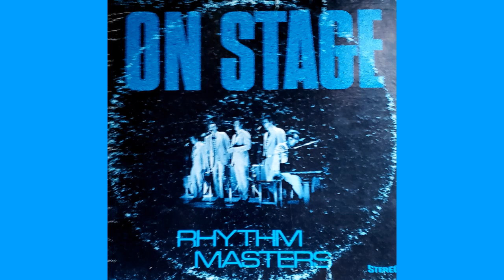The Rhythm Masters - I'm Gonna' Tell It (1970) One Stage-Track One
Recorded live at the Taft Auditorium in Cincinnati, Ohio, in 1970. Introduction by Mr. Sonny Simmons. Manufactured by Artist's Recording Company (701004)
Take your seat,, front row center, as the Rhythm Masters...Grady Nix, Dan Hubbard, Carroll Rawlings, Buddy Liles, and Bill Phelps, step to the microphones! You are now a part of the crowd as you hear the Rhythm Masters..."On Stage."